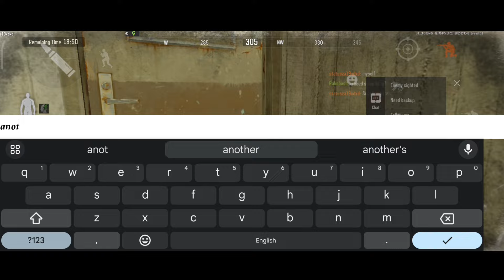Mp5 and Dumdums got me 2 AR30 and more stuff in Armory | Arena Breakout